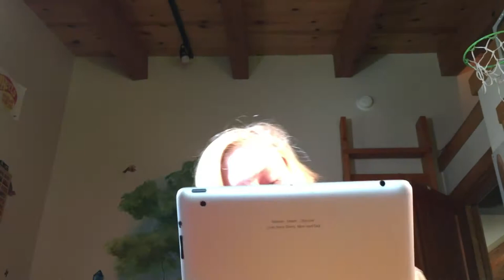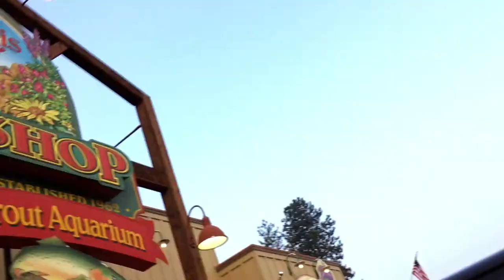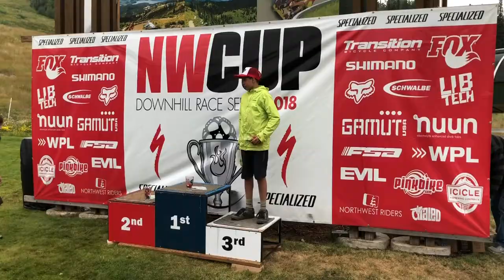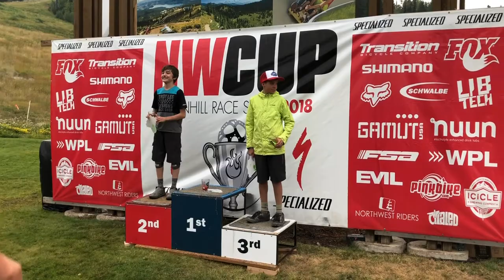Whitefish.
This was filmed in a weekend, primarily w/ my iPhone 6s
Sean's Channel: